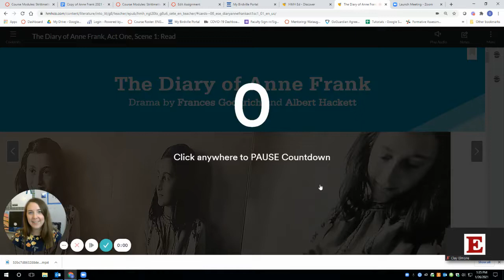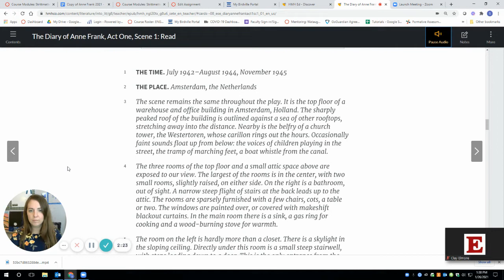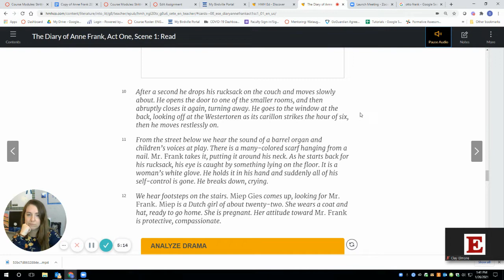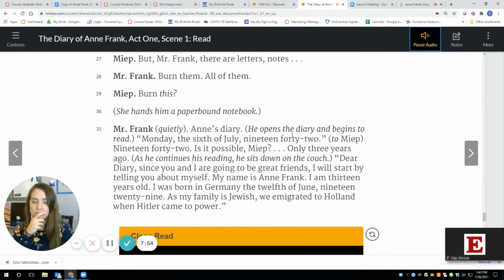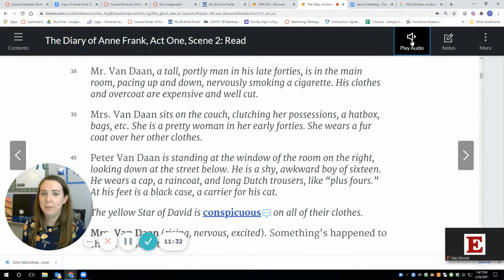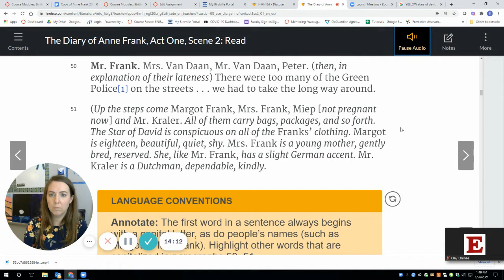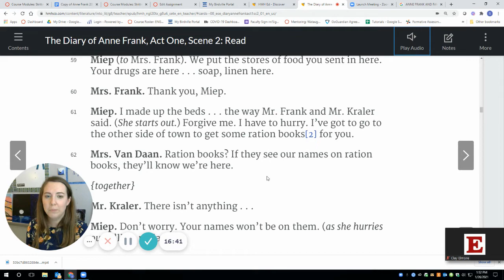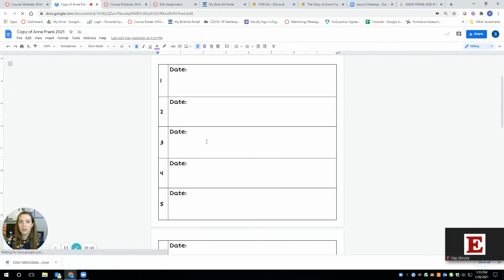Anne Frank 2